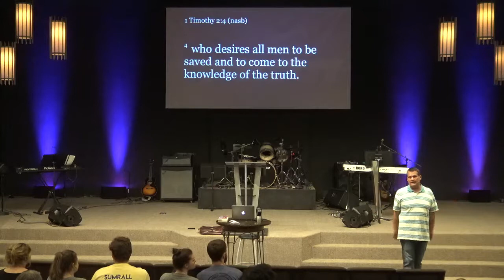40 Day Prayer Challenge - Draw the Circle (Week 7)